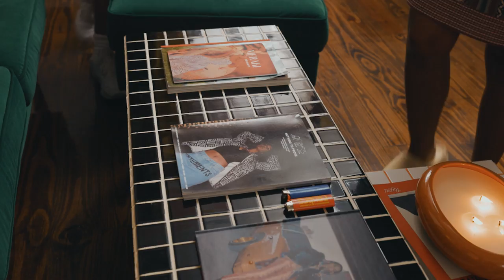JoshSimmons - WOOD GRAIN (Official Video)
Watch the official video for JoshSimmons's "Wood Grain"

Directed by : Ugo Njoku & JoshSimmons
Camera operator: Adam Vo
Editor : Adam Vo
Assistant camera (A.C.) : Avery Joseph
Director of photography (D.P.) : Orlando Burks
Grip & Electric : Allen  (channel vivid)
Gaffer : Allen (channel vivid)
Art Dept. : Courtland Myles & Kizzle
1st A.S. (assistant stylist) : Shelton Hunter
P.A’s : Orlando Burks & Aaron Day

 Col-Der-Sac 2022.